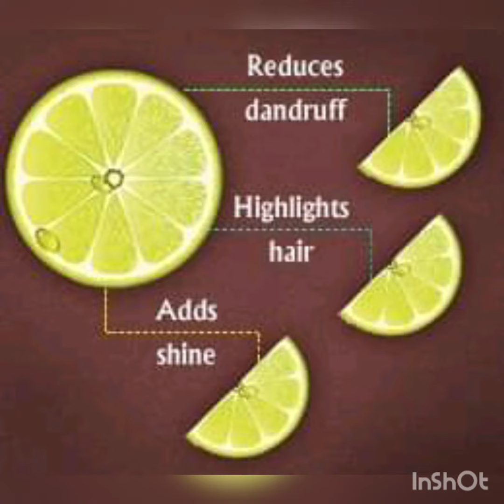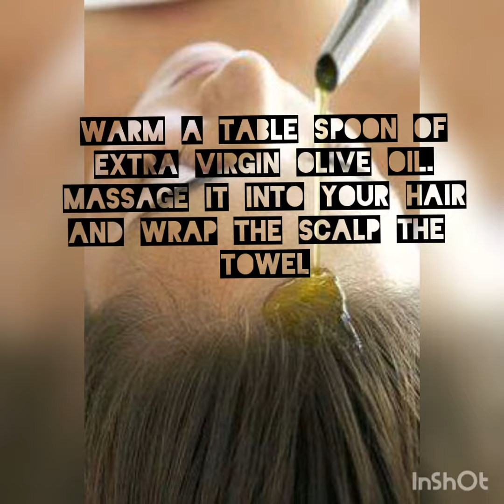Stop Dandruff //// Tips 3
Natural ways to stop dandruff